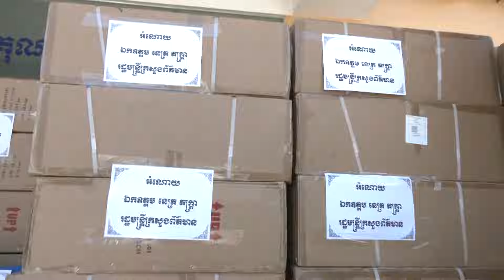ផ្សាយឡើងវិញ ៖ ព័ត៌មានជាតិ ម៉ោង ៥ល្ងាច ថ្ងៃទី៨ ខែសីហា ឆ្នាំ២០២៤